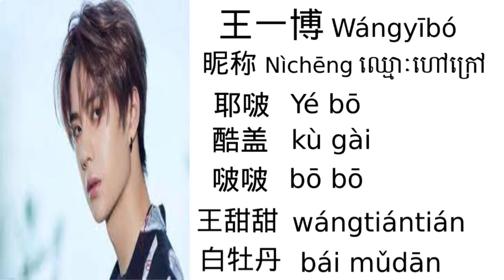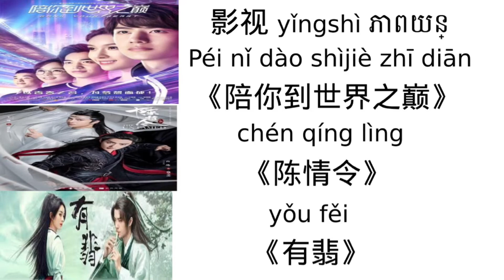Lern Chinese ( short story wang yi bo 王一博)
រៀនភាសារចិន អំពីប្រវត្តរូបសង្ខែបរបស់តារាសម្ដែងប្រទេសចិន
王一博